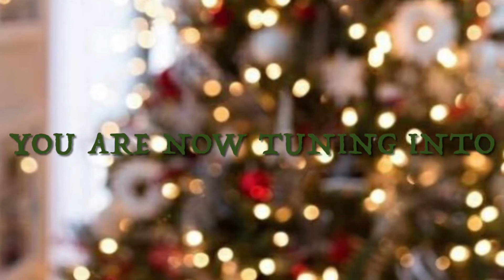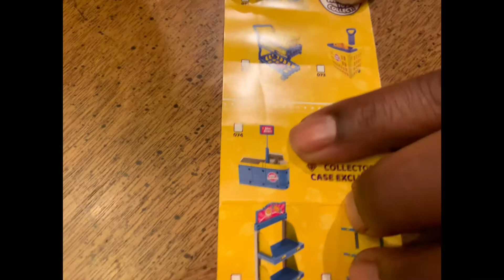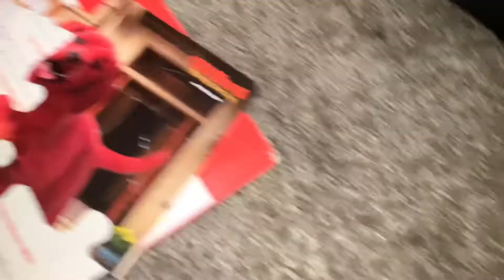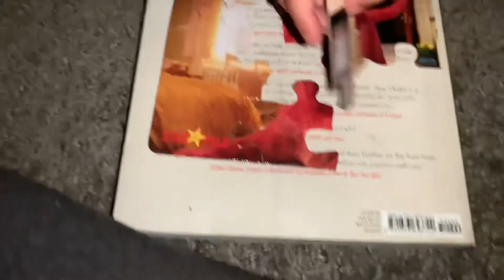Kymas | A Kids Day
Hi guys,

In this video the kids and I have a cool fun day!